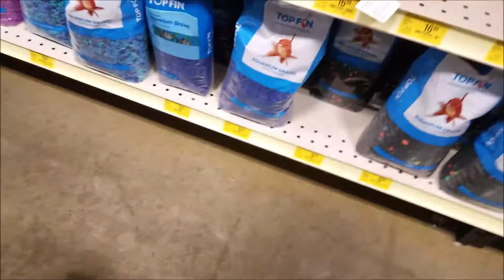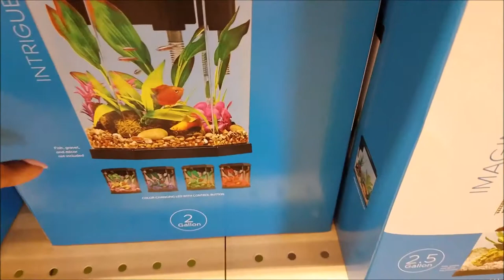FALL BREAK 2018!!! | KP CAM VLOG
💜✨READ THIS✨💜

I apologize for the choppyness, I have to back into the swing of vlogging again. Hope you enjoyed this video, as much as I enjoyed making it.

~ Background !! ~

Name: Kendra Payne
Age: 20
Hometown: Richmond, Virginia
School: North Carolina A&T State University
Classification: Junior
Major: Architectural Engineering
Camera: Galaxy S7
Editing: Windows Movie Maker